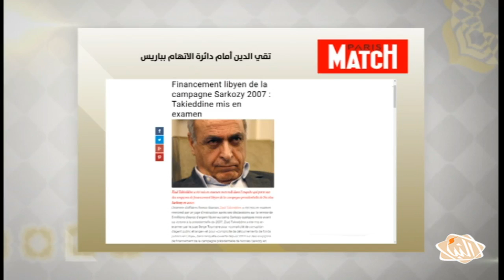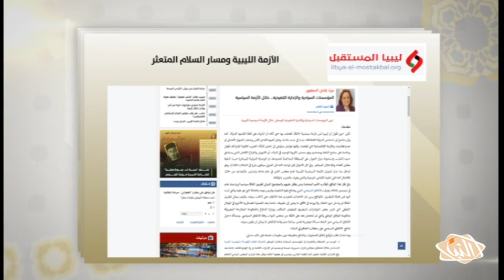فقرة_الصحافة وأبرز ما تناولته الصحافة الدولية والعربية حول الشأن الليبي الثلاثاء 13-12-2016